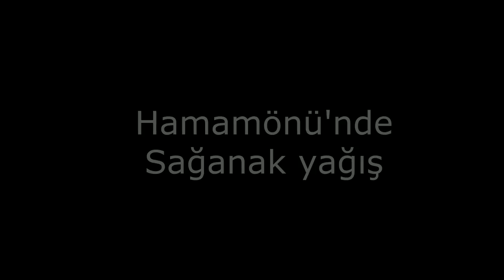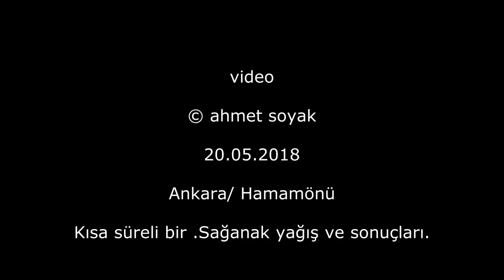Hamamönü'ne sağanak yağış (20.05.2018)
Ankara'da alt yapı hep sorunlu.